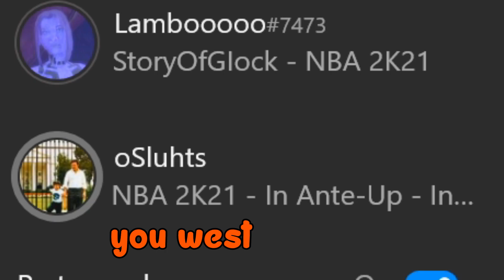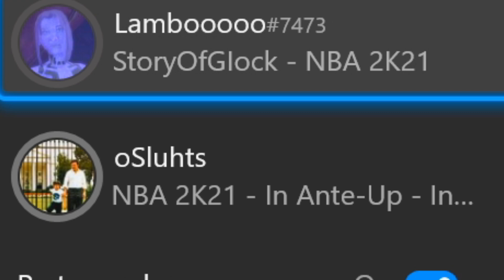NARUTO makes EVERYONE RAGE with the WORST JUMPSHOT on nba2k21...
TroubleWoe trolls as naruto and heads to the park or the comp stage with the ugliest and worst jumpshot playing with randoms on nba2k21. I also troll as naruto making old heads, angry kids, tryhards and stage players rage on nba2k21. I also use the worst badges on nba2k21 (Ice in Veins, Pump Fake Maestro, Steady Shooter) and act as if they are the best shooting badges on nba2k21. I also used a really cool naruto face creation.

SHARE WITH A FRIEND IF YOU DID!

BACKGROUND MUSIC AGREEMENT:

 Naruto Type Beat - "Konoha" by Gravy Beats